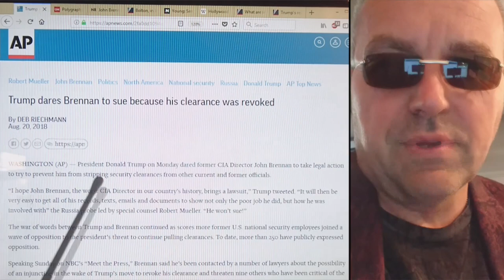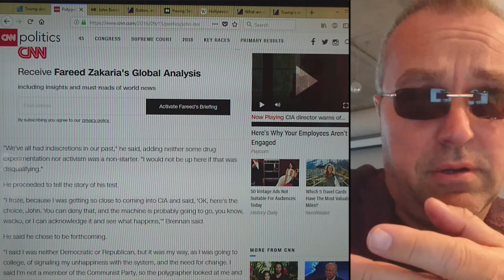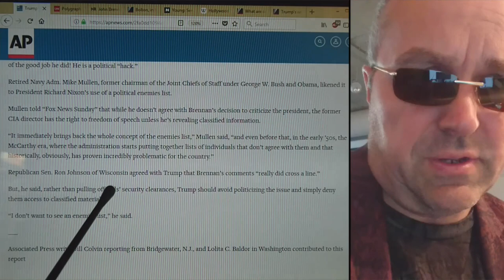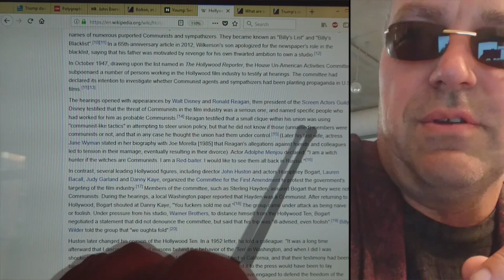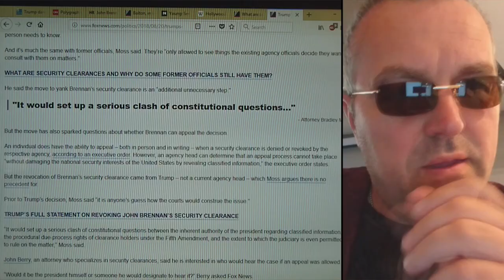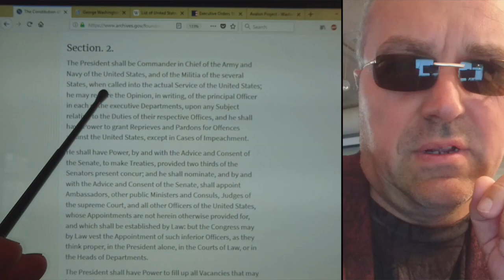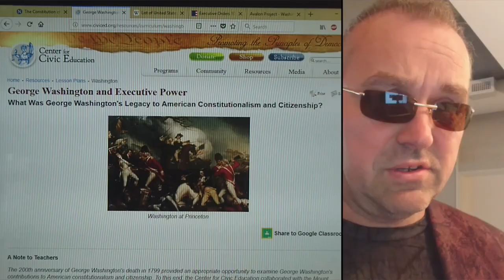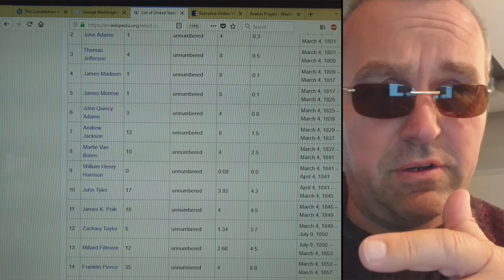Trump Revokes Brennan's Security Clearance: Constitutional or Not?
24 August 2018
Big Baby Brennan is upset that, after using his special insider information to help frustrate Donald Trump's Administration, the President revoked his security clearance.  Now he's crying that he wants to sue.  Does he have any grounds to do so, and did Trump act within the powers granted to him by the United States Constitution?...

To support outreach efforts and get exclusive premium content, see me

Links to pages or videos referenced in the video...